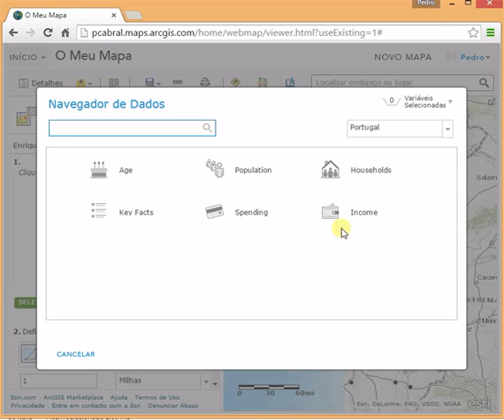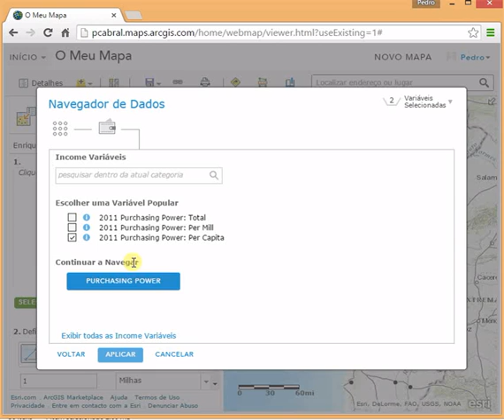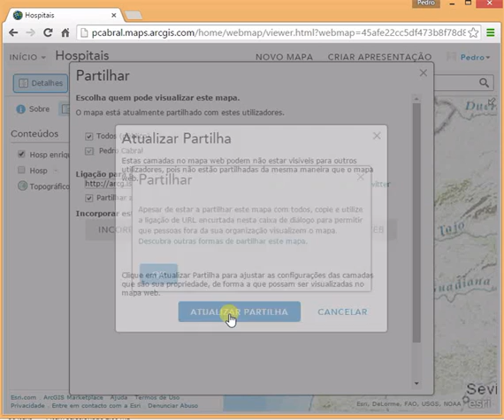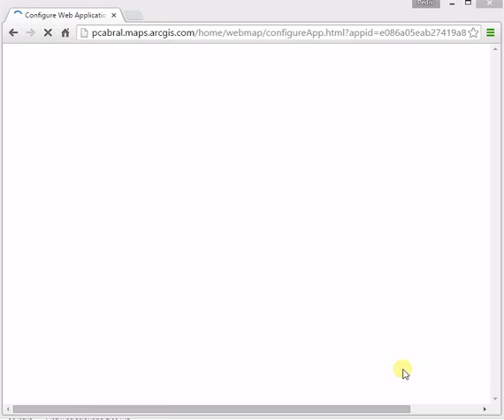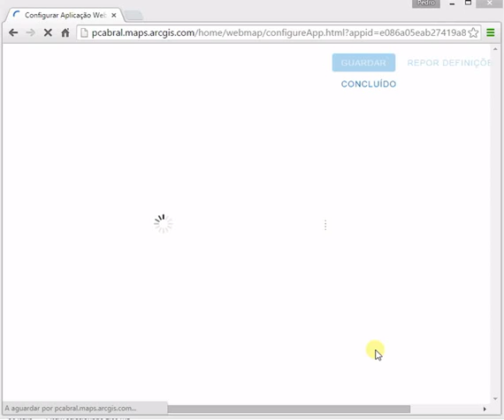TecGEO | Exercício 3 Prático do Módulo 3: Aplicações em SIG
Este vídeo contém a terceira parte do Exercício Prático do Módulo 3 do TecGEO.